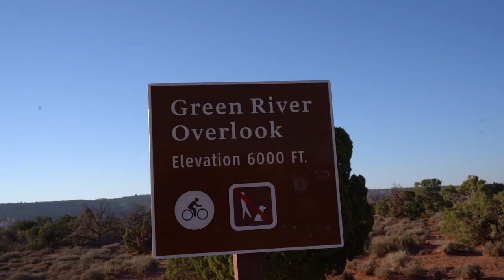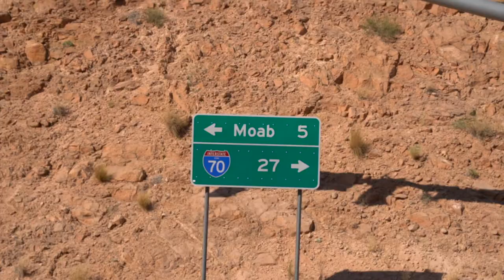CANYONLANDS AND ARCHES NATIONAL PARK (day 3 of van life)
VLOG #3! We spend the day in Moab, Utah enjoying Canyonlands and (attempting to enjoy) Arches National Park through the heat of the Utah sun. After some sweaty hikes and amazing views, we are continuing on our vanlife adventure through southern Utah.

0:00-0:10 Intro
0:11-2:25 Canyonlands National Park
2:26-6:26 Arches National Park
6:27-7:14 Behind the Scenes

ABOUT US: Hey there! We are KJ and Sarah, a travelcouple with enthusiasm for laughing and always searching for epic adventure. From high school sweethearts to exploring the world, the past seven years of dating has been filled with chasing sunsets. You can usually find us spending time in nature, swimming in the ocean, or eating ice cream. We aim to inspire and educate others to create their own adventures through tips, pictures, and videos!